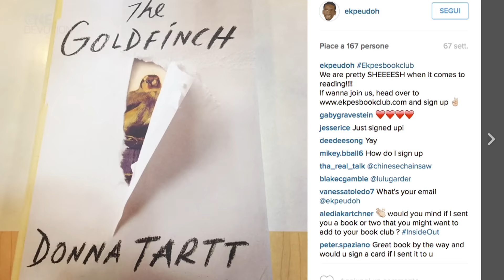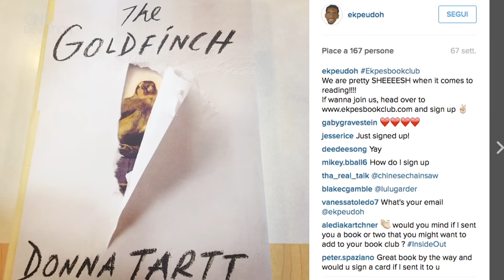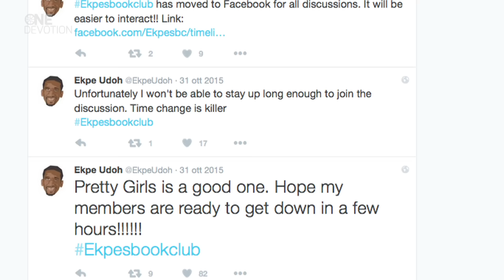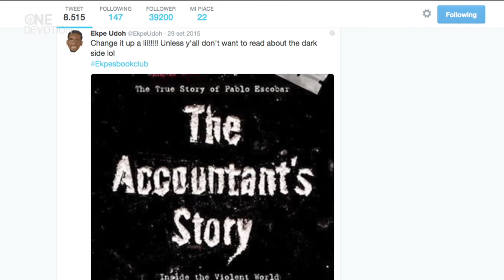Focus on Ekpe Udoh, Fenerbahce Istanbul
When he’s not helping Fenerbahce Istanbul reach new heights with his prowess under the rims, Euroleague rookie Ekpe Udoh has a decidedly unique way of spending his spare time: running a book club. Udoh had the idea when he was playing in the NBA, and admits that it was not something he would have expected himself to do when he was younger.

About Euroleague Basketball:
A global leader in sports management, Euroleague Basketball develops and organizes elite competitions, sporting events, corporate social responsibility programs and educational initiatives. Founded in 2000 under a breakthrough private organizational model for European professional team sports, Euroleague Basketball manages the continent's two premier men's basketball competitions, the Turkish Airlines EuroLeague and the 7DAYS EuroCup, as well the sport's premier under-18 showcase, the ADIDAS NEXT GENERATION TOURNAMENT. Both the men's and junior European champions are crowned each spring at world basketball’s signature weekend event, the Turkish Airlines EuroLeague Final Four. For aspirants to careers in sports management, the Euroleague Basketball Institute offers the expertise of industry leaders through seminars, clinics, summits and a certified master's degree program. Most recently, Euroleague Basketball launched the groundbreaking corporate social responsibility program One Team, which unites 32 of its own clubs and world-renowned partners to support at-risk communities in 14 countries through grass-roots activities that have reached more than 10,000 participants to date.